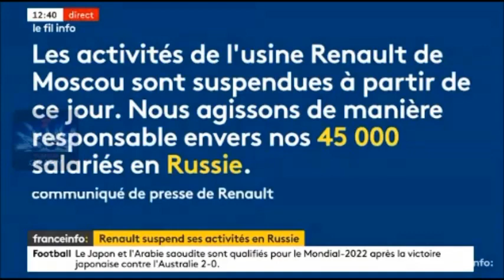ORDRE de Zelensky - FERMETURE Renault Russie , 1ER CLIENT